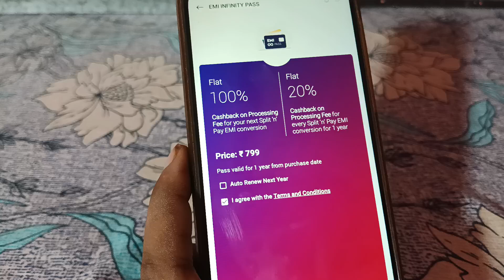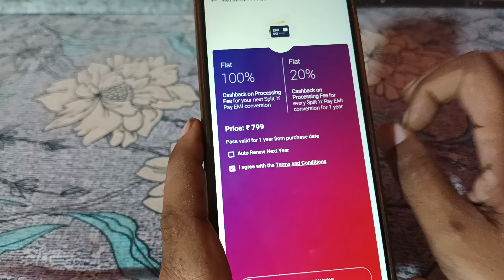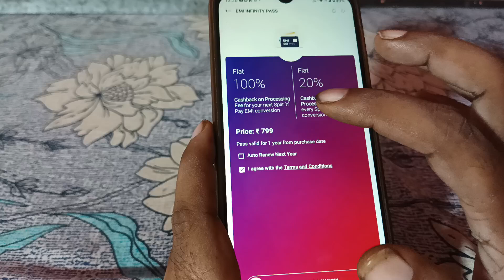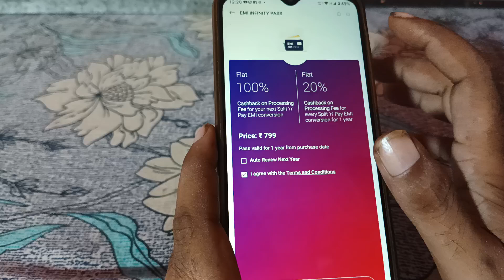Rbl Emi Infinity Pass | Emi infinity Pass Rbl Kya Hai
Search Queries..
rbl credit card emi interest rate
rbl credit card emi infinity pass
rbl credit card emi payment
rbl credit card
rbl emi infinity pass
emi infinity pass rbl
emi infinity